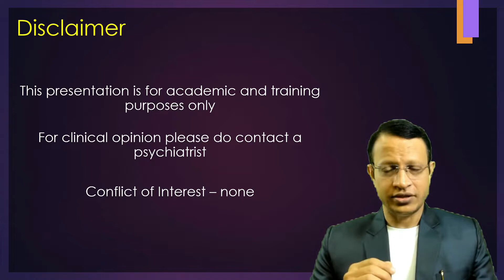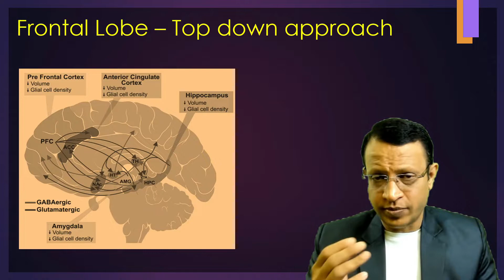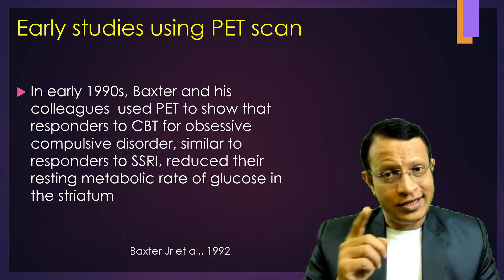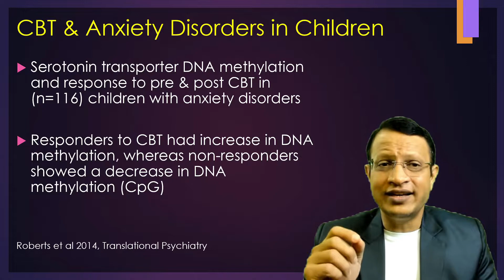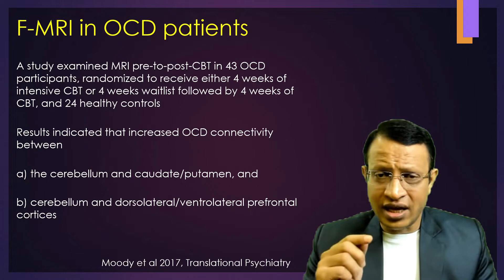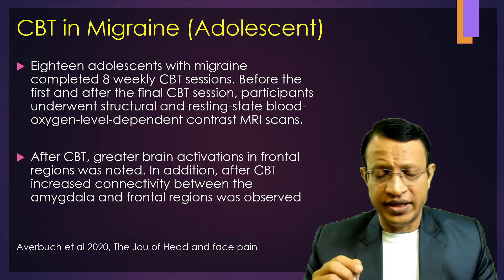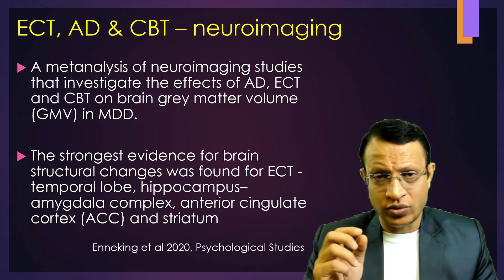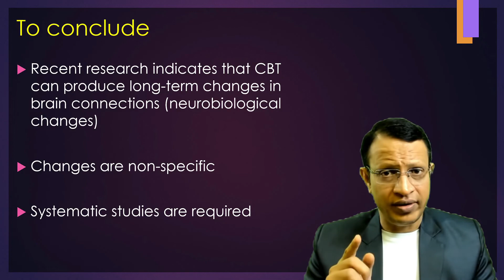Neurobiology of Cognitive Behavior Therapy (Biological Basis of CBT) Brain changes noted in CBT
Many mental health professionals held the unfortunate dichotomized position that psychotherapy is a treatment for “psychological” in nature, while medication is for “biological” in nature for psychiatric disorders.

However, it has become clear that all mental processes drive from mechanisms of the brain. This means that any change in our psychologically processes is reflected by changes in the functions or structures of the brain

The advent of functional neuro-imaging, including photon emission CT (SPECT), positron emission topography, and functional MRI, has made it possible to study changes at the brain systems level (by measuring changes in the brain blood flow or metabolism) associated with cognitive behavior changes. This video will shed light on the biological basis of CBT reviewing the evidence from various studies such as functional neuroimaging, immunological studies, genetic studies and so forth.

Any change in our psychologically processes is reflected by changes in the functions or structures of the brain, this clearly reveals that a “psychological” intervention can have a strong biological basis. For decades professionals believed that CBT resulted only in changing thought patterns but now, this is true, but the untold story is about the neurobiology (neuronal plasticity) of psychotherapy is becoming evident.

Research are documenting that significant changes were noted pre- and post-CBT in blood flow to the brain clearly revealing that CBT is a potent biological intervention.

A considerable heterogeneity exists with regard to study neuro-imaging study designs, selection of patients, duration of illness, adapted CBT type and intensity, and employed neuroimaging paradigms, all of which may partly explain the difference in studies’ outcomes. The lack of randomization and effective controls in most of them makes it difficult to draw formal conclusion whether the observed effects are CBT mediated or due to spontaneous recovery. Despite the observed inconsistencies and dearth of data, CBT appears to exert its influences by bringing in neuronal plasticity in patients. This is completely changing how we view how talk therapies help individuals.